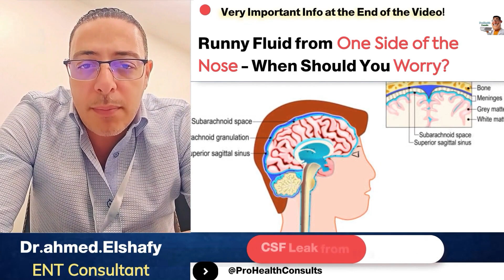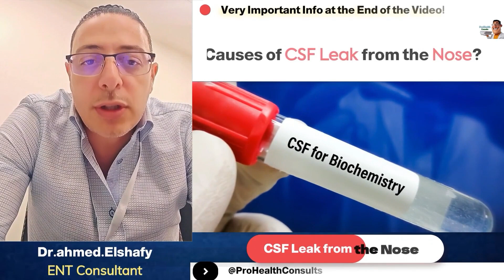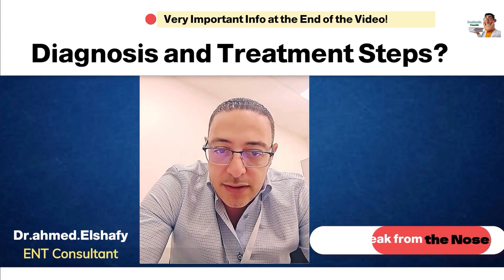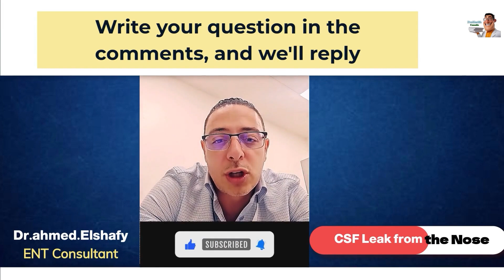How Do I Check My CSF Leak at Home? | ProHealthConsults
A CSF leak (cerebrospinal fluid leak) can often be mistaken for a simple runny nose, but why your runny nose might be more serious than you think? Understanding CSF leak symptoms and causes is crucial, especially if you experience spontaneous intracranial hypotension or suspect a spinal CSF leak.
In this video, we’ll explore:
✔️ beginning ⏳ 00:00
✔️ How to check your CSF leak at home? csf leak test at home ⏳ 00:02
✔️ Is a CSF leak from the nose serious? ⏳ 00:28
✔️ What is a normal nasal discharge? ⏳ 01:09
✔️ how do you tell if a runny nose is a csf leak? ⏳ 01:20
✔️ causes of csf leak from nose? ⏳ 02:16
✔️ csf leak symptoms ? ⏳ 03:34
✔️ diagnosis and treatment of csf leak from nose ? ⏳ 04:35
✔️ free consultation and home message for csf leak from nose ? ⏳ 08:26

At ProHealthConsults, our ENT medical experts provide trusted insights on CSF leaks, helping you take control of your health.
🔔 Watch now to learn more about cerebrospinal fluid leaks and how to detect them at home! ✅🚀
Program& video& Music using:-
in-video Paid account
Sound Effect:-